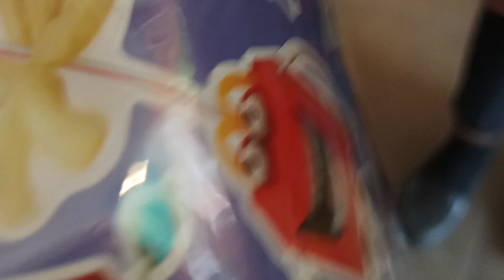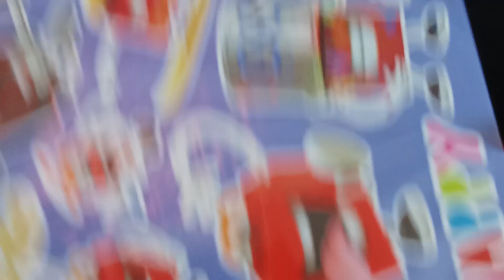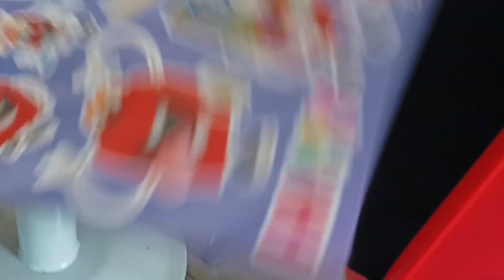Cocomelon Birthday Party At McDonald's, Bulacan, Philippines (part 2)